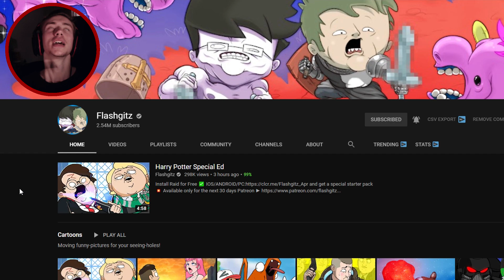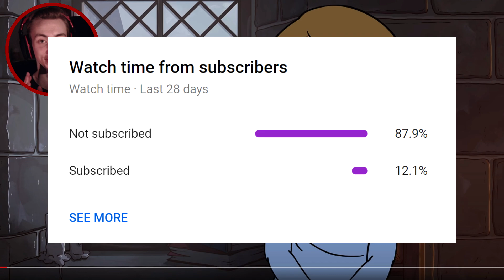YER A UNIT OF POWER HARRY... (REACTION) "Harry Potter Special Ed" FLASHGITZ Reaction!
J.K. Rowling's kinda mental tbh.

IF YOU'VE ENJOYED THE VIDEO THEN YOU KNOW WHAT TO DO ;)

In this reaction, we react to a Harry Potter animated parody created by Flashgitz, titled "Harry Potter Special Ed"...I could honestly see this being a real thing. Not so much the real life wizard stuff but like people being so obsessed with Harry Potter they start to live in a fantasy world. That would be sick actually...